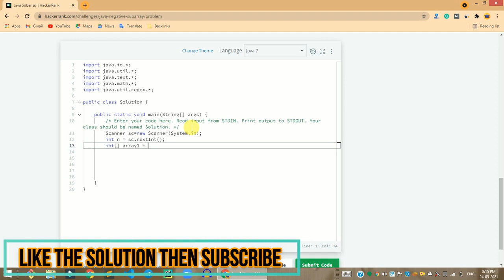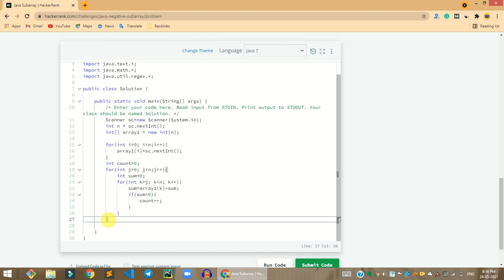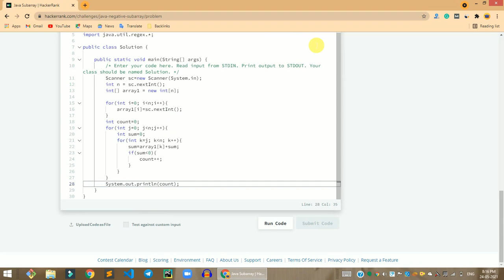HackerRank Java Subarray problem solution in Java | Java problems solutions | Programmingoneonone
Hi, guys in this video share with you the HackerRank Java Subarray problem solution in Java | Java problems solutions | Programmingoneonone. if you have any questions, please comment down below, and don't forget to like share, and subscribe to the channel.